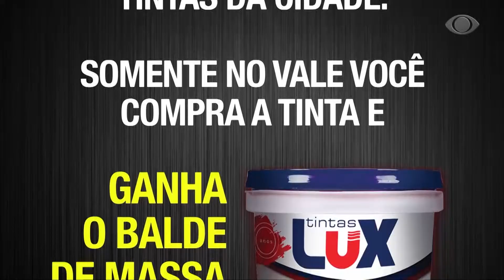NORDESTE URGENTE RN - 14 12 20